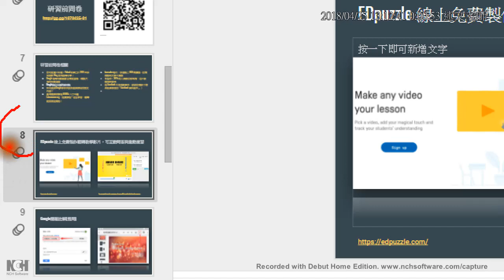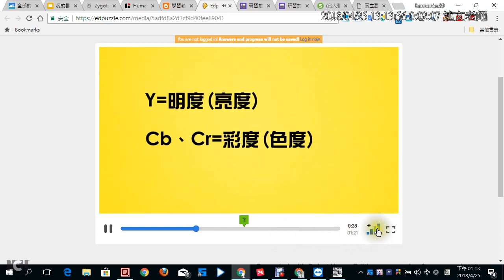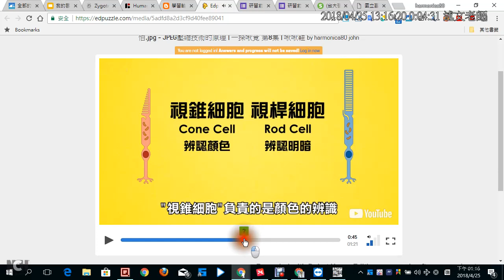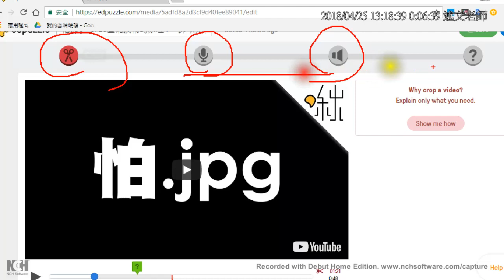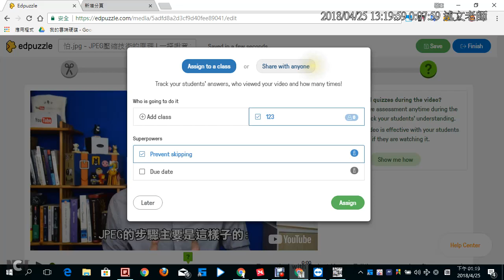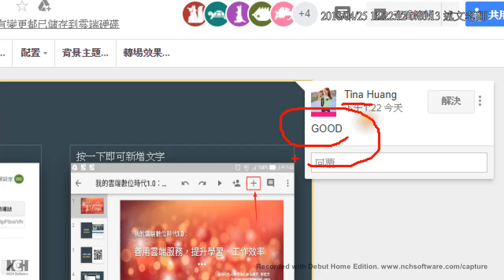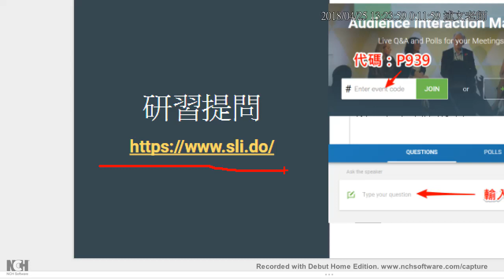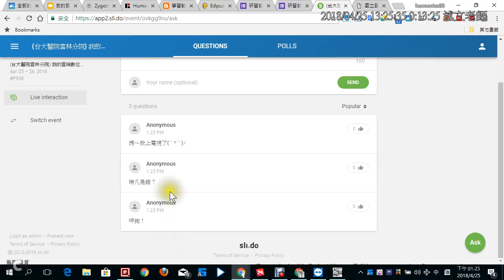04：簡報互動應用：EDpuzzle影片出題、Google簡報註解提問